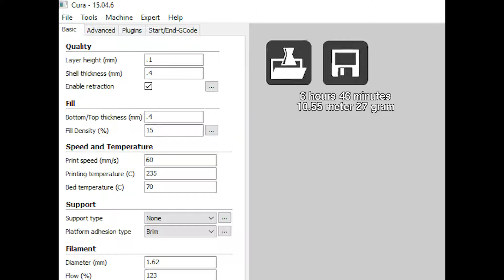Apollo Astronaut 3D Print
Printer DIY with parts from a twoup

Cura settings
.1 layer height
Shell .4
Bottom/top .4
Fill Density 15

ABS
Temp 235°
Bed. 70°